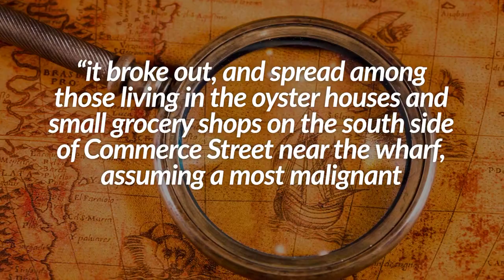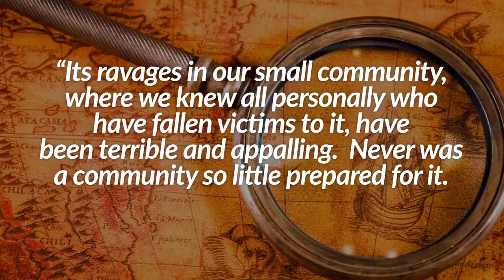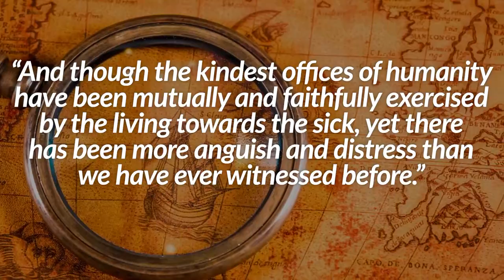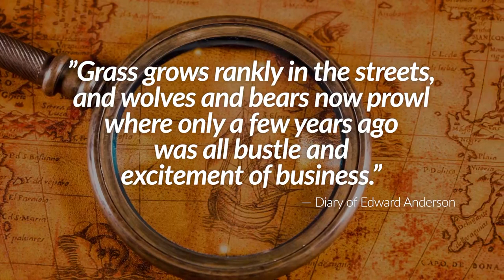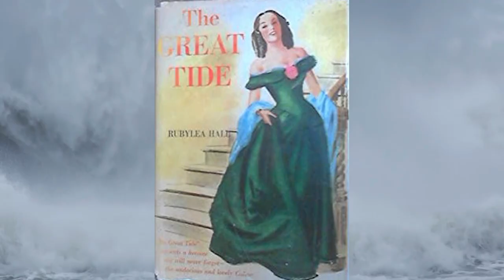City of Death: Yellow Fever, St. Joe, & The Great Tide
Learn the real and tragic story of Old St. Joseph, once one of Florida's largest cities. It was wiped out in a series of calamities made famous in the novel, The Great Tide.